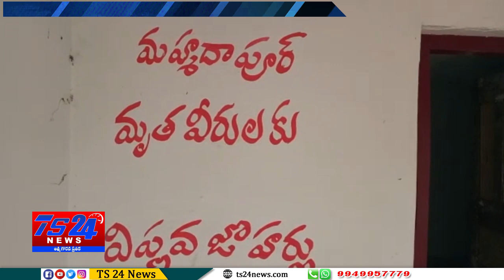TS24 News అణభేరి నిజాం పాలనపై రణభేరి